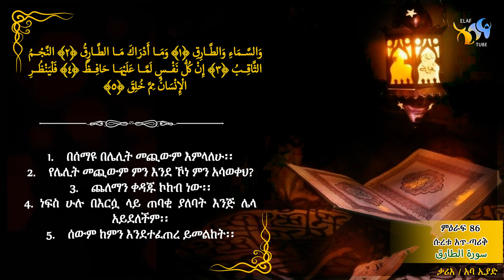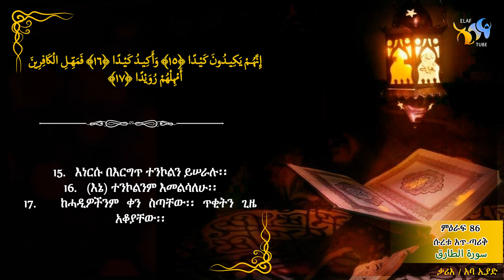86- ሱረቱ አጥ-ጣሪቅ (የሌሊት መጪው ምዕራፍ) || ቁርኣን በአማርኛ ትርጉም || ELAF TUBE || تلاوة عطرة من سورة الطارق|| አባ ኢያድ